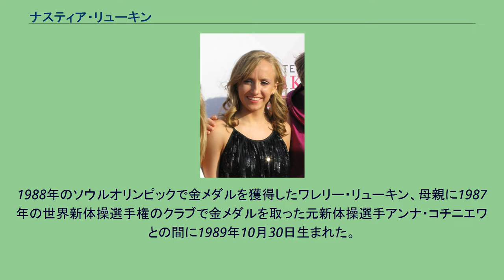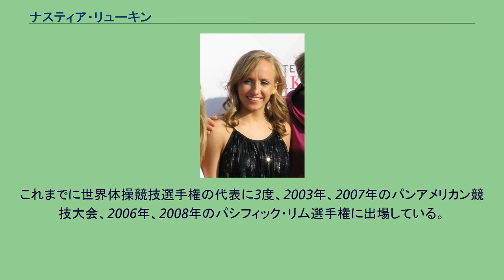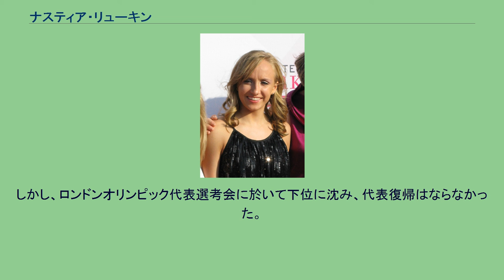ナスティア・リューキン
ナスティア・リューキン（Nastia Liukin、ロシア語: Анастасия "Настя" Валерьевна Люкин、1989年10月30日 - ）はロシア系アメリカ人の女子体操選手である。
ロシアのモスクワ生まれ。
2008年の北京オリンピックの女子個人総合で金メダル、世界体操競技選手権でも2005年に平均台と段違い平行棒、2007年にも平均台で世界チャンピオンになっている。
世界選手権でのメダル獲得数は通算9個（その内個人で7個獲得）はシャノン・ミラーと並んでアメリカ女子体操選手獲得メダル数の歴代最多タイ記録となっている。
1988年のソウルオリンピックで金メダルを獲得したワレリー・リューキン、母親に1987年の世界新体操選手権のクラブで金メダルを取った元新体操選手アンナ・コチニエワとの間に1989年10月30日生まれた。
2歳のときに一家はアメリカ合衆国に移住した（これにより姓はリューキナ（ロシア語女性形）ではなくなっている）。
1994年になると父親のワレリーがテキサス州プラノに、「World Olympic Gymnastics Academy」を設立した。
12歳の時にアメリカ女子ジュニア代表となり13歳の時に全米ジュニア総合チャンピオンになり、2003年のパンアメリカン競技大会の個人総合で銀メダルを獲得した。
2005年以降アメリカ女子体操代表の主力選手となった彼女はこれまでに個人総合で4回（ジュニア、シニアで2回ずつ）チャンピオンになっており、段違い平行棒では2005年以降連続して全米選手権で優勝している。
これまでに世界体操競技選手権の代表に3度、2003年、2007年のパンアメリカン競技大会、2006年、2008年のパシフィック・リム選手権に出場している。
彼女はシャノン・ミラーとメアリー・ルー・レットンと同じく、アメリカ人女子選手がオリンピック1大会において獲得した最多メダル獲得数に並んでいる。
2010年バンクーバーオリンピック男子シングル金メダリストのエヴァン・ライサチェックと交際していると言われていたが、現在はアイスホッケー選手のマシュー・ロンバーディと婚約している。
北京オリンピック以降、競技から離れていたが、2011年に復帰。
しかし、ロンドンオリンピック代表選考会に於いて下位に沈み、代表復帰はならなかった。